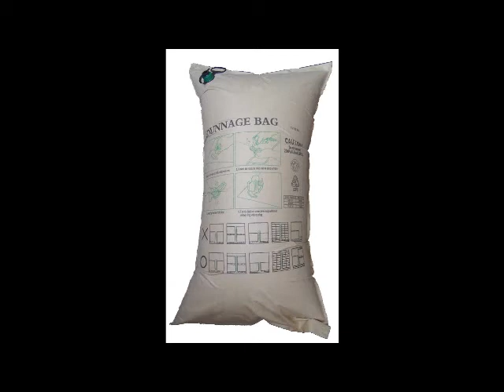Green screw valve Instruction for dunnage air bag